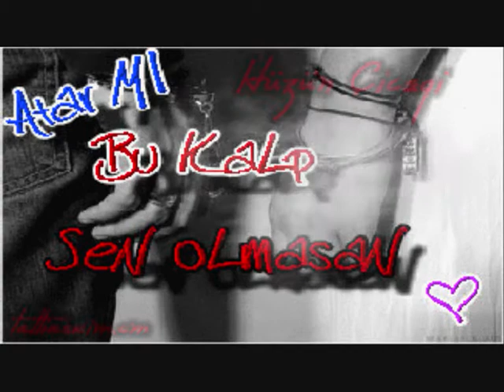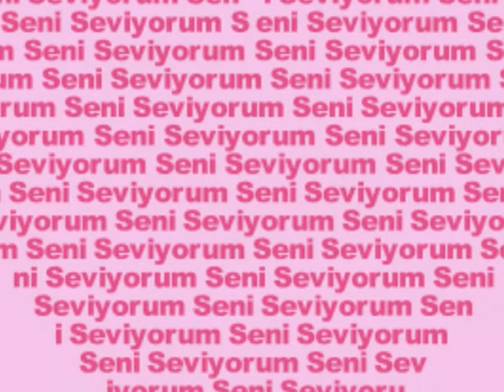42LiBeLa Ft. iLGinRaP GRuP_ISYaN YaLaNDaN A$iKSiN {Yeni!!} 2010[Slow 2]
42LiBeLa Ft. iLGinRaP GRuP_ISYaN YaLaN A$iKSin
Iletisim icin .. Ebru Tanrikulu 42libela ebru nazli tanrikulu azad tanrikulu cetin tanrikulu Ozan - Mavi Seker Cuma 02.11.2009 Konuk.. Part 1 [Bir Gecelik Ask, Özel Hayat] Ece Erken,Atv Qarizma feat Dj Kral - Sensizlige Dayanamam [Yeni] Beyaz Show Tarkan - Dj Senol - Yusuf Güney - 2009 - Alisan - Ibrahim Tatlises - Ismail Yk - Eker Brueder - Sibel Can - Nazal Öncel - Grup Tomakinler - Yurtseven Kardesler - Mustafa Sandal - Sekerim - Sinan Yilmaz - Murat Boz - Galatasaray - Besiktas - Fenerbahce - Hande Yener - Muhabbet - Rober Hatemo - Milli Takim - Istanbul - Müzik - Türkiyem - Seda Sayan - Demet Akalin - Alisan - Gökhan Özen - Nihat Dogan - Ceylan - Kral Tv - Star Tv - Kanal D - Atv - Musik - Music - Ozan - Selcuk Sahin - Serdar Ortac - Cankan - Emrah - Kenan Dogulu - Dogus - Öykü ve Berk - Grup Hepsi - Ibo Show - Sezen Aksu - Cem Yilmaz - Kanal Avrupa - Sinan Yilmaz - Tümence Show -Kürtce damar Dinlee - Arda Turan - Emre Belezoglu - Emre Asik - Ilhan Mansiz - Ibrahim Toraman - Gökdeniz Karadeniz - Rüstü Recber - Tolga - Mehmet - Kazim Kazim - Tümer Metin - Hakan Sükür - EM2008 - Sampiyon - Gökhan Zan - Yildiray Bastürk - Halil Altintop - Hamit Altintop - Petek Dincöz - Berdan Mardini - Yeni Albüm - Recep Ivedik - Mithat Körler - Sampiyon Türkiye (2008) yeni türkiye Mithat Körler - Sampiyon Türkiye 2008 Muhabbet türkiye sarkisi Ülker'in milli takimimiz için çektigi reklam .. bütün futbolcular yer aliyor turkish great football song turkey türkei nationalmannschaft lied milli takim türkiye euro 2008 ülker reklam Tarkan milli takim yer gök inlesin bu sesi dinlesin hep seninleyiz türkiye turkey türkei arar buluruz izini mustafa sandal pazara kadar klip video gülben ergen avrupa 2008 turkcell özlem ay - degmezmis selcu sahin - birdaha Milli Takim-Özgür milli takim klibi milli takim sarkisi milli takim sarkisi milli takim-milli takim milli takim sarkisi milli takim sarkisi milli takim-milli takim milli Gülben Ergen son albümünün Avrupa adli sarkisinin sözlerini degistirerek milli takim sarkisi olarak uyarlamis. turkish futboll türkei nationalmannschaft musik stuttgart Aklimizda Futbol Kalbimizde Türkiye - Ülker'in Milli Takim sponsorluk anlasmasina iliskin reklam filmi. Arda Turan, Mehmet Aurelio, Ibrahim Toraman ve Gökdeniz Karadeniz rol almis. Besiktas ilçesi ve Inönü Stadi hemen belli etmis kendini karelerde. Bir de o meshur Besiktasli köfteci. Duvarlarinda milli oyuncularin resimleri olan. Topu ordan oraya tasiyan sevimli veletin masallahi var. Döktürmüs. Adi Gökay Coskun. Müzige de deginmek gerek, sagdan soldan apartilan bir jingle degil, tamamen özgün.